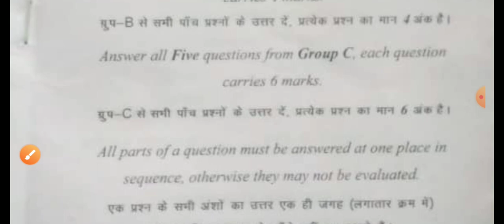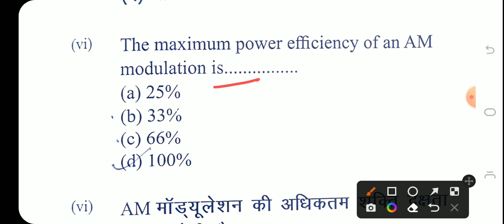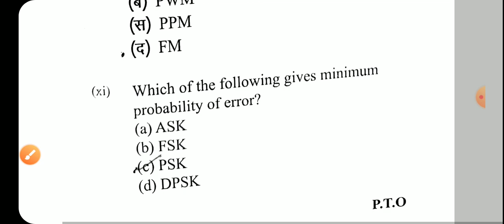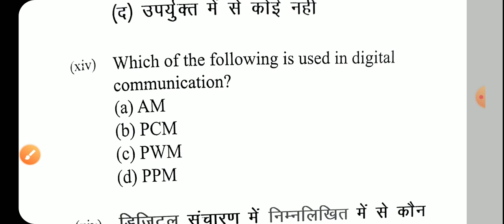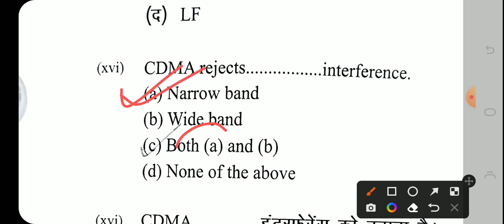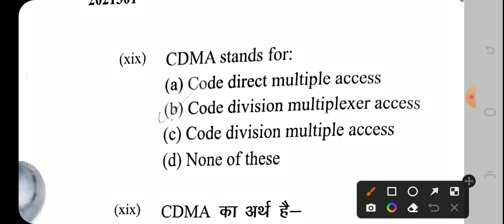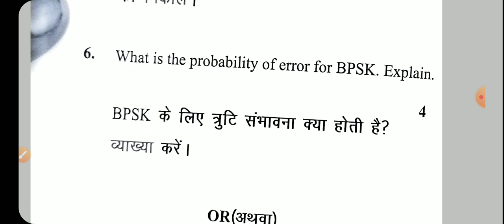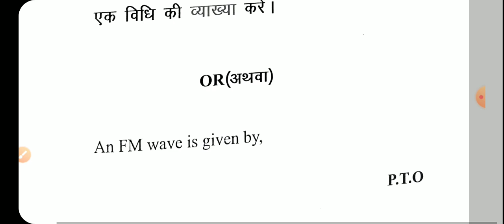Principles of Electronic Communication||Question paper(07-June-2022)||3rd Semester|Electronics Engg